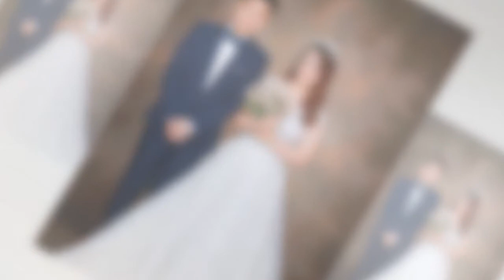thu thu bh minh son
Like và Sub cho mình nha :D